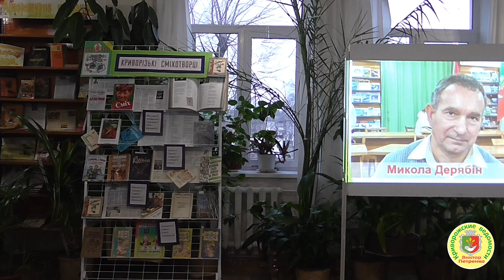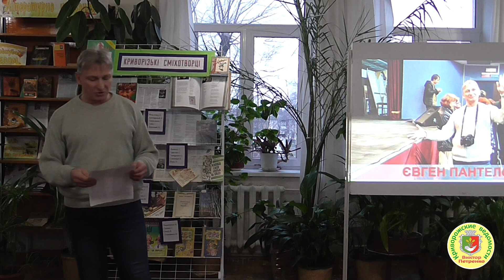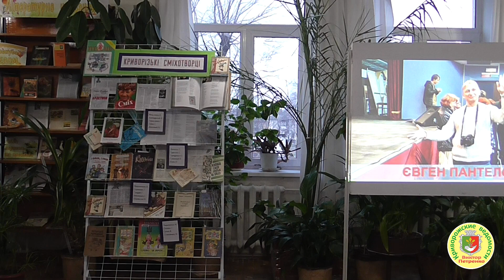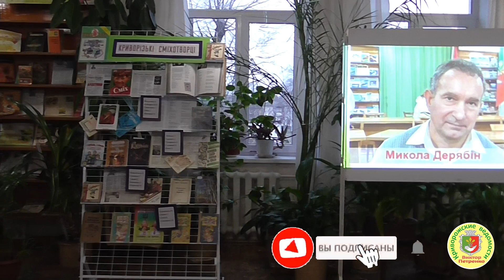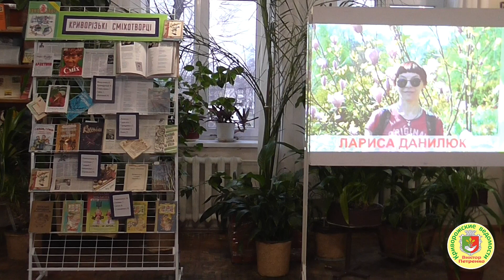Литературный каламбур. Библиотека-филиал № 10 ДК «Мистецький». 30. 03. 2018. Кривой Рог.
Программа: Литературный каламбур.
Библиотека-филиал № 10 ДК «Мистецький».
Автор монтажа видео – Петренко Виктор
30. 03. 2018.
г. Кривой Рог
Возможно, вам будет интересно: